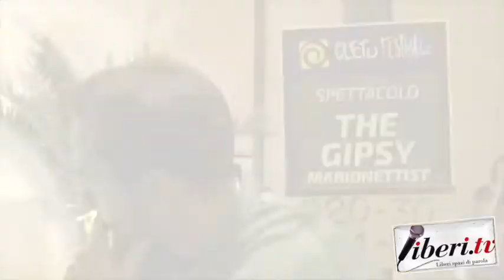Intervista a Rasid Nikolic (The Gipsy Marionettist) - Cleto Festival 2018. Cleto (Cs)